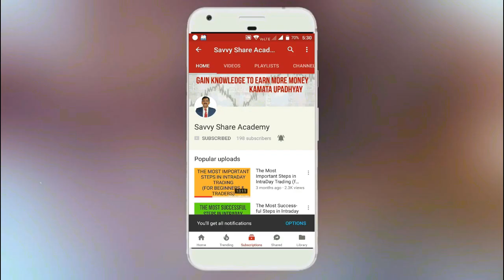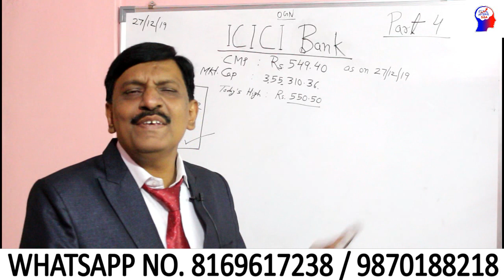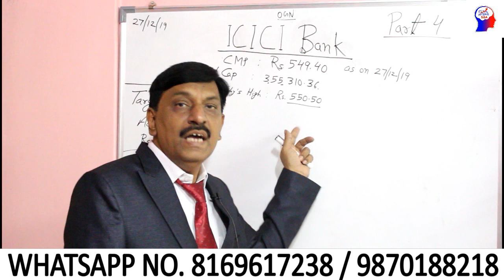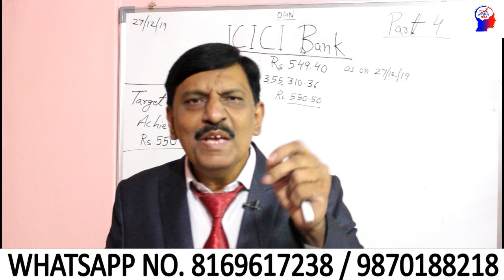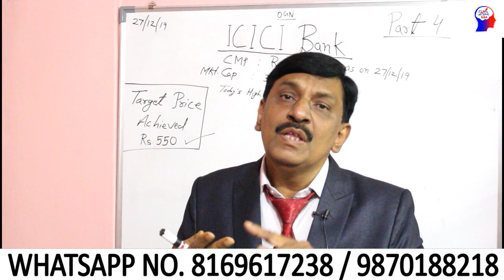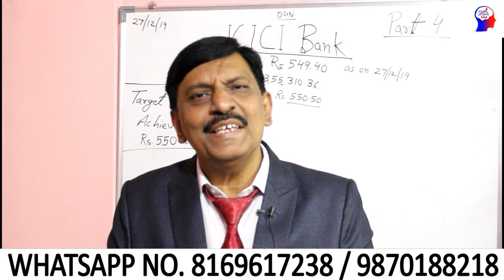( ICICI BANK Share Price Target )